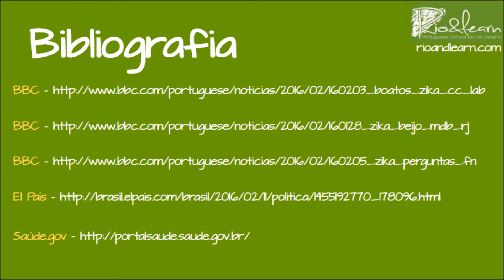Zika virus: Questions and Answers - A Dica do Dia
Let's learn a little about the Zika virus. A Virus transmitted by a mosquito. Here are some questions and answers to clarify the subject.

Zika Virus: Questions and Answers. A Dica do Dia, Free Portuguese classes from Rio de Janeiro by Rio & Learn Portuguese School.

Te mostramos en esta Video Dica Preguntas y respuestas sobre el Zika Virus. A Dica do Dia, clases de portugués gratis desde Río de Janeiro de Rio & Learn Portuguese School.
Aprender portugués con nuestra escuela nunca fue tan fácil.
Aprende a hablar portugués básico con nuestros vídeos.

Zica Vírus: Perguntas e respostas. Um vírus transmitido pelo mosquito aedes aegypti. A Dica do Dia da Rio & Learn Portuguese School no Rio de Janeiro.